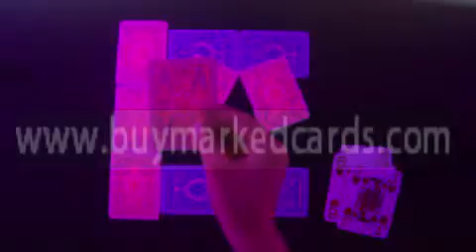marked cards-modiano cristallo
SKYPE: luminouscards
En tant que fans de poker, vous devez disposer d'un ensemble de produits de poker, tels que les cartes marquées lumineux, lentilles de contact à infrarouge, système de balayage. Si sous le soleil, vous pouvez porter une lunette de soleil à la mode et professionnelle, qui peut non seulement vous aider à voir les marques très clairement, mais peut aussi vous faire paraître tellement cool. Espérez-vous obtenir les meilleurs produits de poker, ok, ce n'est pas un problème, salemarkedcards peut vous aider. Si vous possédez ces équipements, votre rêve de poker gagnant peut être vrai.